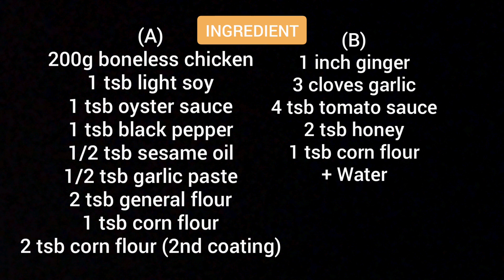HONEY CHICKEN / Resepi Ayam Madu (super easy recipe)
RESEPI AYAM MADU (Mudah dan sedap)
Ayam madu sangat sedap dimakan dengan nasi yang panas sebagai menu tengahari dan malam.
Disukai oleh tua dan muda.
Divideo ini ditunjukkan bagaimana untuk mendapatkan ayam yang ranggup
Rasa manis madu boleh diganti dengan buah lemon atau oren.

Senarai bahan bahan boleh didapati di penghujung video

Untuk dapatkan resepi yang lengkap sila layari

Untuk dapatkan katering dari kami ke sekitar KL, Selangor dan Putrajaya sila layari